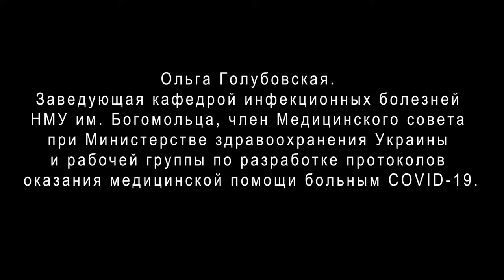Ольга Голубовская: инфекционная служба Одессы подготовлена к борьбе с COVID-19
Комментарий Одесского городского головы Геннадия Труханова и члена Медицинского совета МОЗ Украины Ольги Голубовской